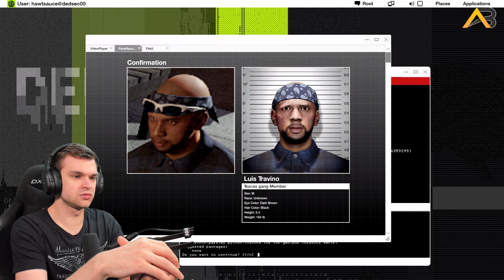Watch Dogs 2 📱 (14) 📱 Horatios Folge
Hallo zusammen,

Um den Zeitraum zwischen der Battlefield 2042 Beta und dem Realease zu überbrücken, schiebe ich noch ein kleines Watchdogs Let´s Play ein. Sobald Battlefield erscheint, wird dieser Slot durch BF ersetzt und das LP wird dort beendet sein. Also freut euch auch auf BF :D

Gerne könnt ihr mir in die Kommentare schreiben, wie euch das aktuelle Format so gefällt. Wenn ihr weitere Informationen zu meinen Videos haben wollte, oder ihr allgemein Fragen an mich habt, schreibt sie doch einfach in die Kommentare und beantworte diese euch.

Habt ihr noch andere Ideen für Videos ? Wollt ihr irgendetwas sehen, schreibt es einfach in die Kommentare und ich werde mir dazu was überlegen.

Mit freundlichen Grüßen euer
Allison Burger